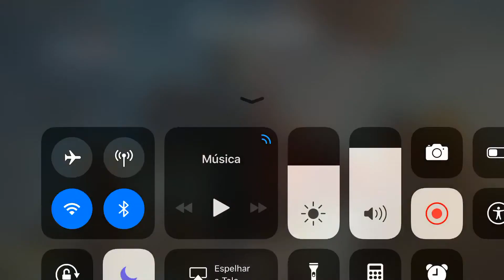Modern Combat Versus - S.W.A.T Br VS Mafia BR #34